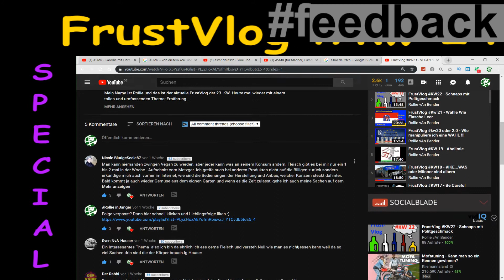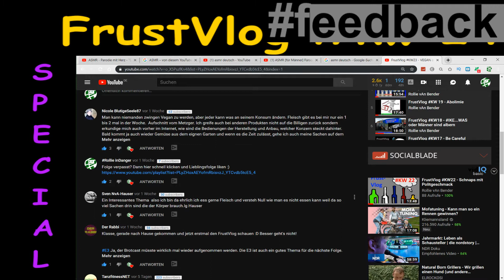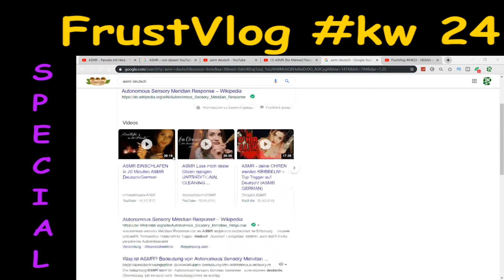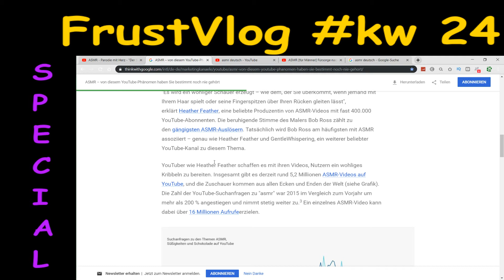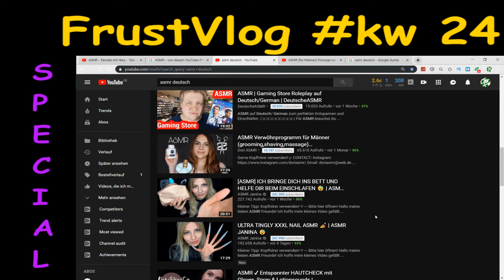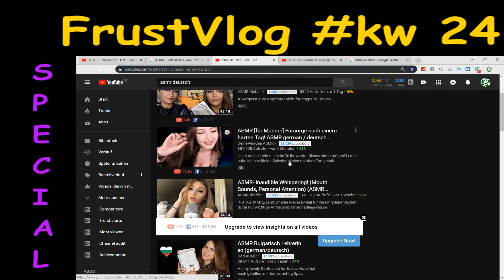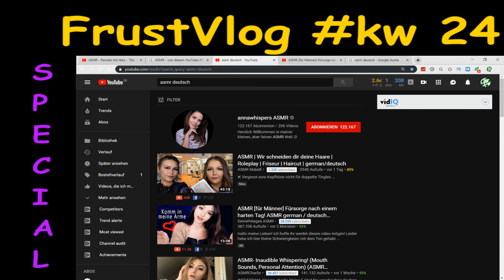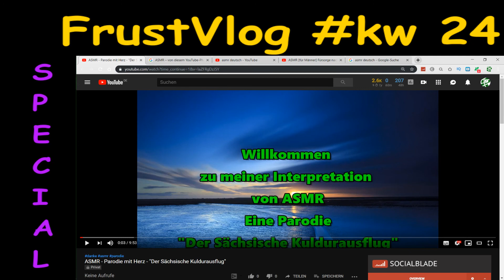FrustVlog kw 24 - ASMR - Trend oder Parodie [SpecialVersion]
Einen wunderschönen...
Mein Name ist Rollie und das ist mein wöchentlicher FrustVlog mit Themen, die mich ärgern, interessieren oder belustigen. Egal ob du mir morgen eine Tomate ins Gesicht wirfst, Hauptsache wir reden darüber. Heut mit einer kleinen Special Folge zum Thema ASMR und dAnke für 300 Abos. Meine ASMR Parodie findet ihr rechts oben im Bild.